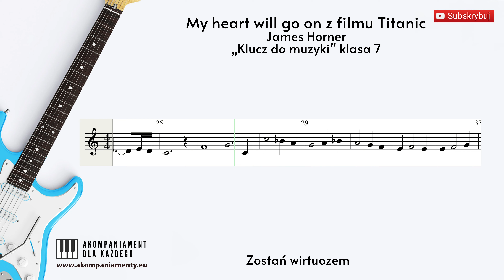My heart will go on - Zostań wirtuozem - „Klucz do muzyki” klasa 7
James Horner
program nauczania muzyki w szkołach podstawowych - „Klucz do muzyki” klasa 7